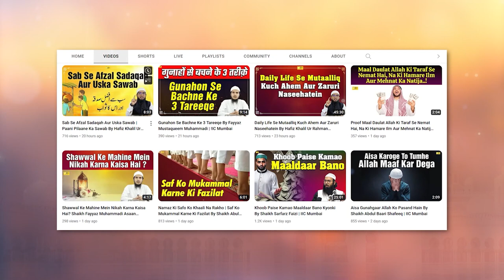Deen Par Sabit Qadam Kaise Rahen? By Shaikh Abul Bayan Salafi | IIC Mumbai